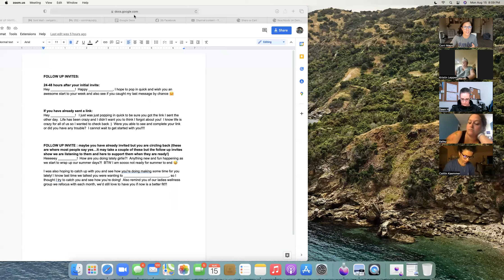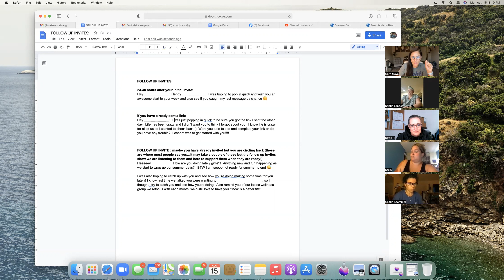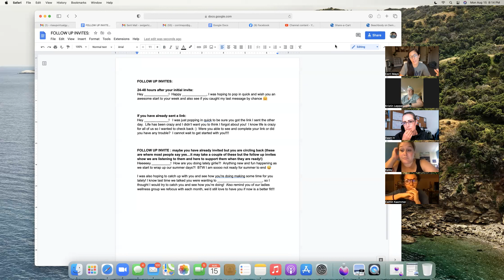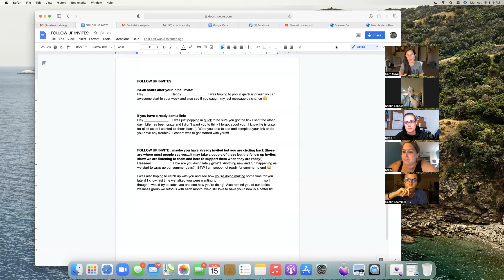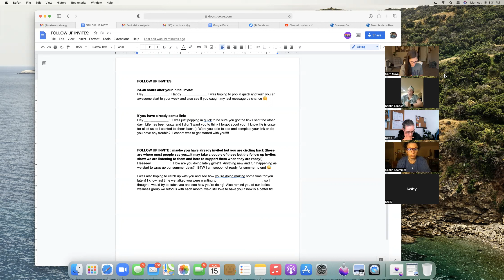Follow Up Invites